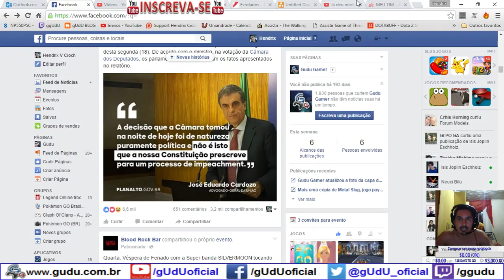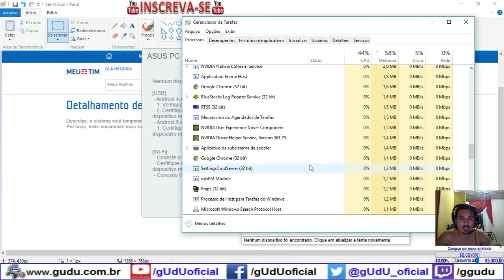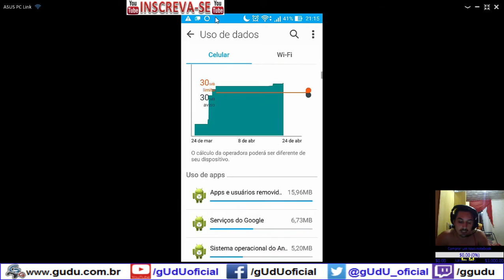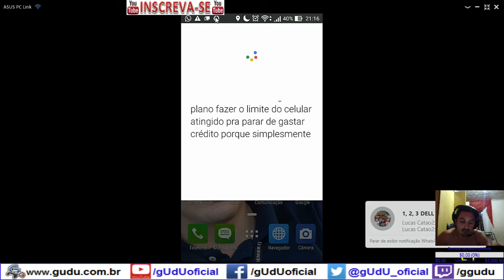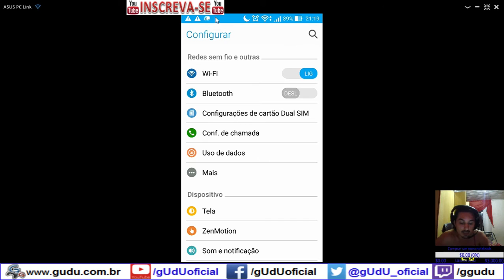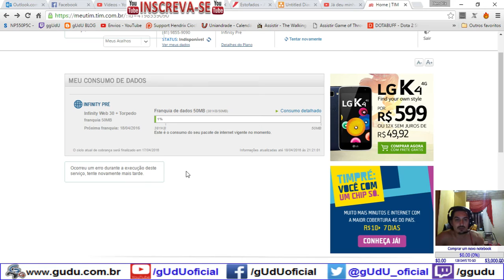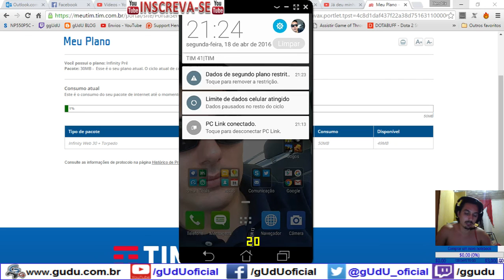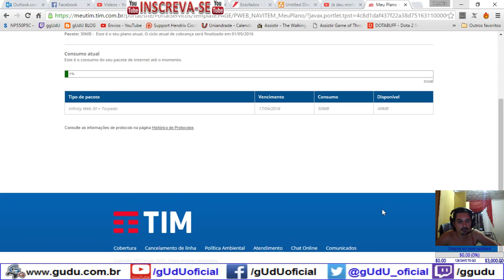TIM esta descontando meu créditos sem eu ter acessado internet